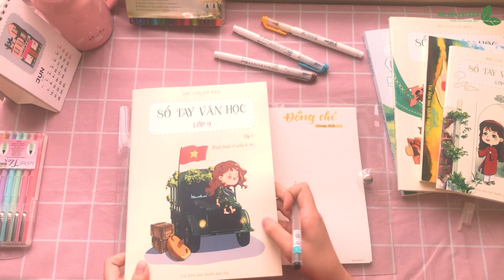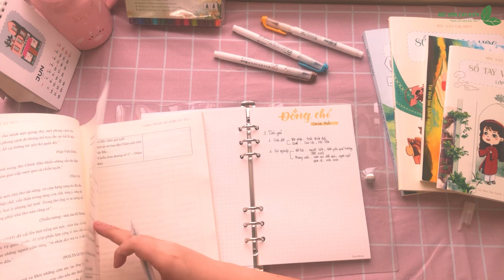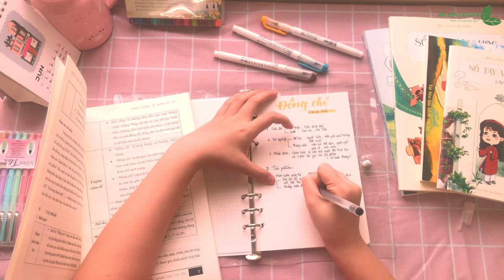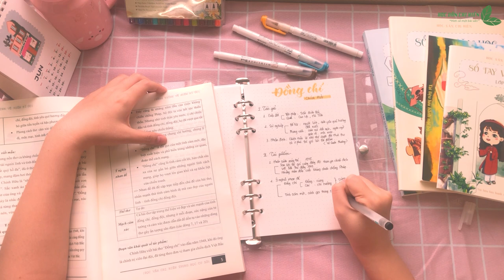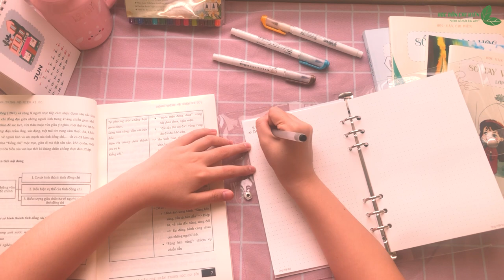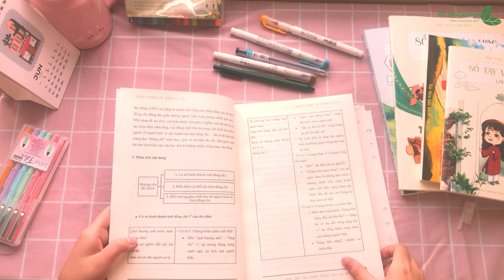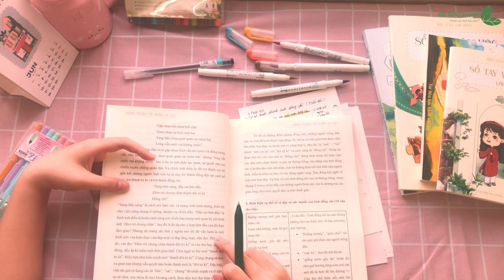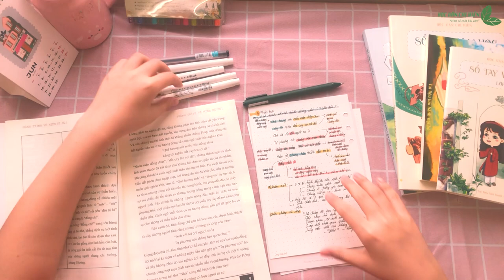Học bài cùng chị Hiên - Study with me - Piano music || Học văn chị Hiên